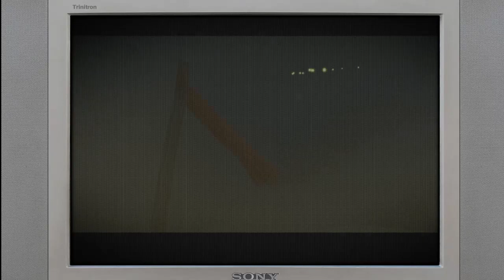Finishing the Spirit Temple then onwards | The Legend of Zelda: Ocarina of Time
Part 2 of 2 --This was recorded live on December 26th at 4pm cst in the year 2019